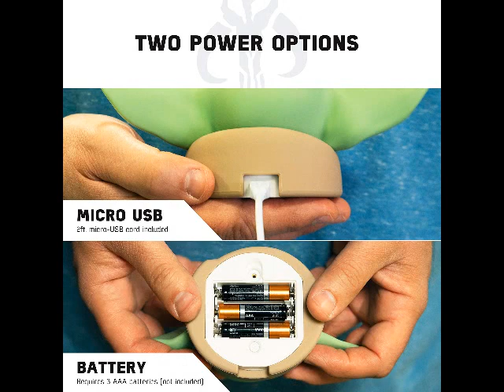Noahas Abstract Shaggy Rug for Bedroom Ultra Soft Fluffy Carpets for Kids Nursery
amazon,
amazon finds,
amazon prime,
amazon fba,
amazon flex,
amazon rainforest,
amazon house,
amazon jungle,
amazon stock,
amazon ascension,
amazon alexa,
amazon astro,
amazon amazon,
amazon business,
amazon bundles,
amazon bedrock,
amazon course,
amazon commercial,
amazon couch,
amazon dropshipping,
amazon driver,
amazon documentary,
d amazing,
amazon echo,
amazon earnings,
e amazonas,
amazon family,
amazon fba for beginners,
amazon forest,
fba amazon,
forest amazon,
amazon gadgets,
amazon gaan,
amazon guitar,
amazon gadgets 2024,
amazon go,
amazon gan,
get amazon prime free,
game amazon,
amazon haul,
amazon interview,
amazon influencer program,
amazon influencer,
amazon items,
amazon iphone,